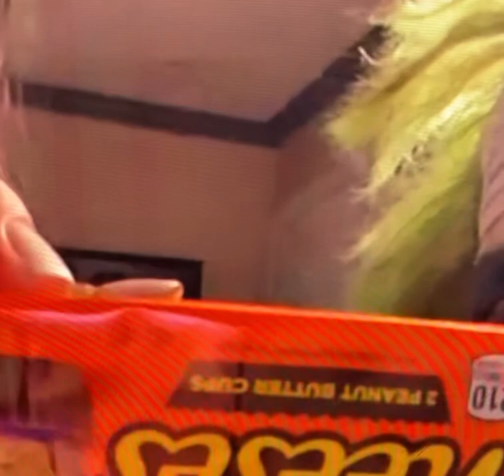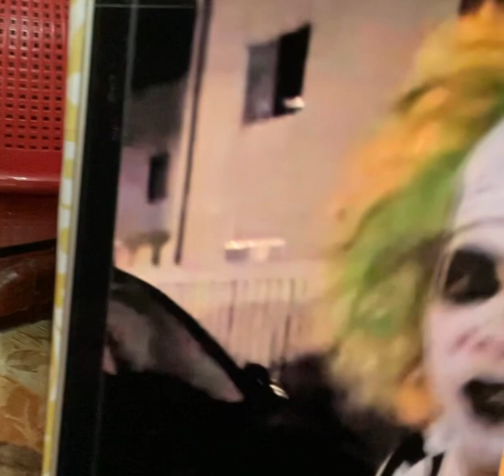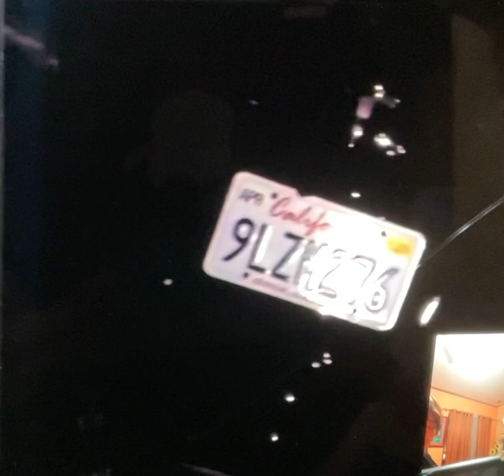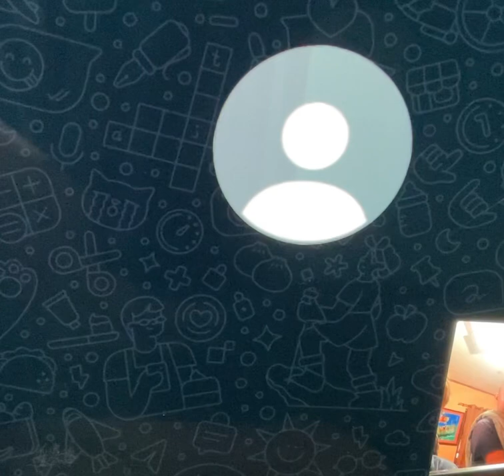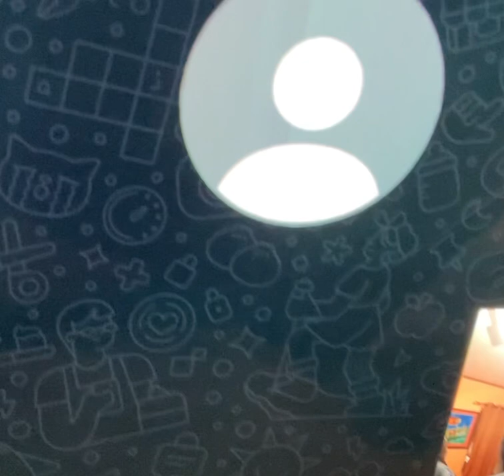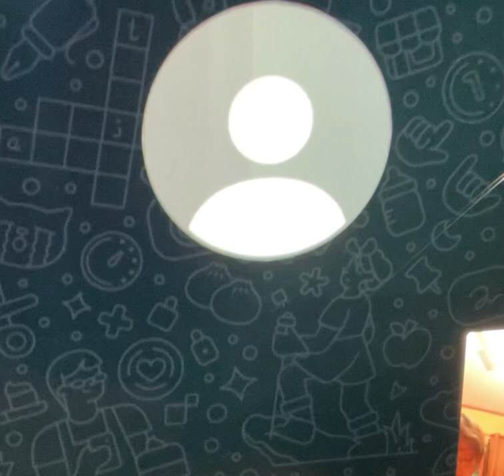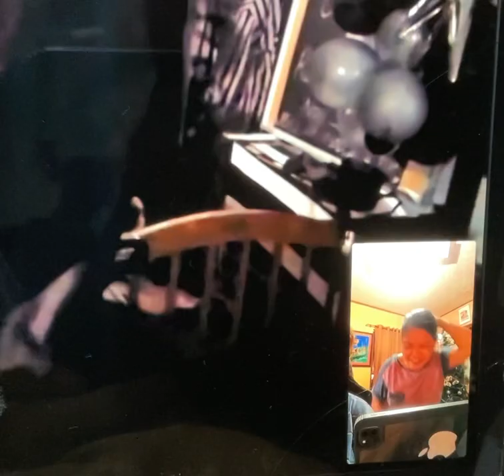HALLOWEEN DAY’KWENTUHAN’with Mr.Beetlejuice(Dikong)@CA USA-[1244]